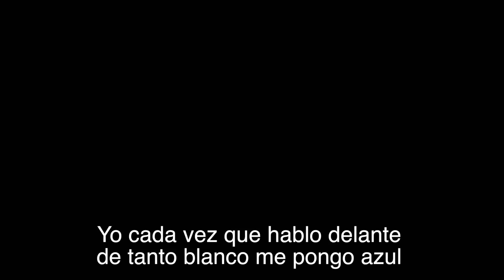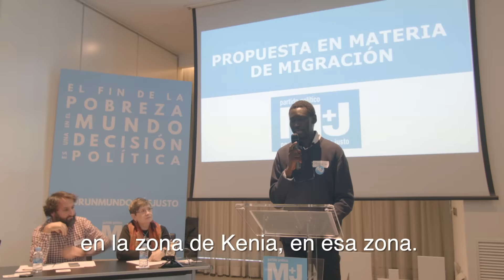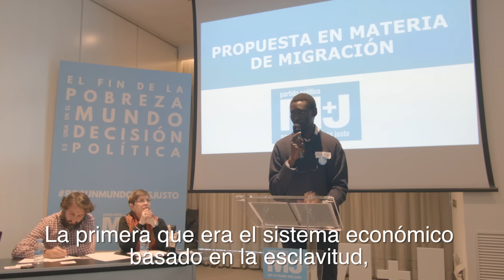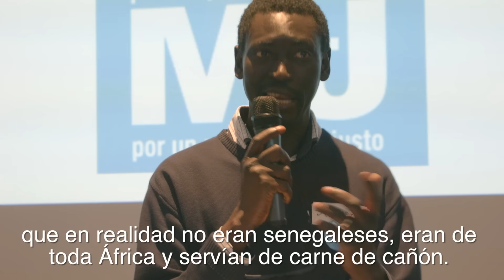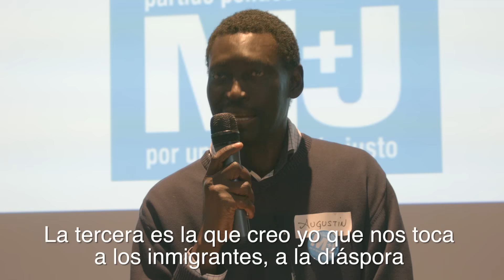Augustin Ndour, candidato de M+J. Propuesta en materia de Migración, Asamblea 2018.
Augustin Ndour es candidato del partido Por Un Mundo Más Justo (M+J). Ofrece una inspiradora visión de las causas de la migración y la importancia de ofrecerles una solución política en el partido M+J

M+J
En el partido político Por Un Mundo Más Justo (M+J) trabajamos desde el año 2004 con pasión por la construcción de un mundo más justo y creemos que el fin de la pobreza en el mundo es una decisión política. M+J es la concreción en España de un movimiento político global de lucha contra la pobreza.